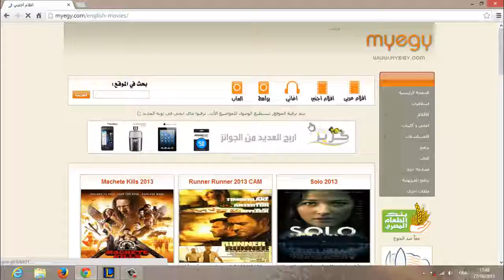كيف تحمل الأفلام من موقع ماي ايجي